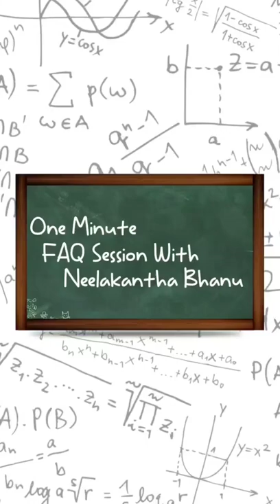One minute, one question!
Here's the answer to the most frequently asked question!

If you have any questions for me related to math or my journey, feel free to drop them in the comments below👇

Click here to never miss out on any interesting math content